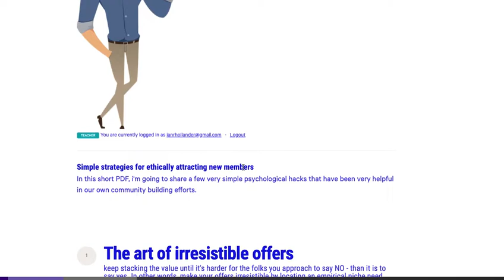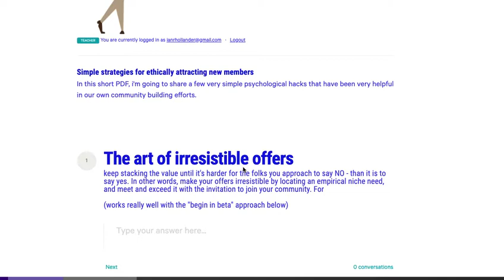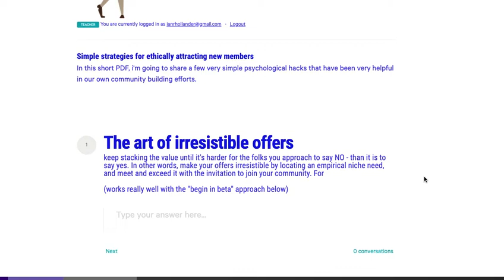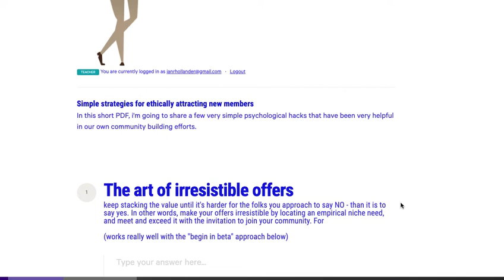The #1 Secret to Profitable Authority Sites (And the 3 Words Every New Member Needs to Hear)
- Get all of the video lessons, here (and work with me privately to build your profitable publishing platform with super speed)

 Teach what you know.  Share what you love.  Wake up the world with your work.